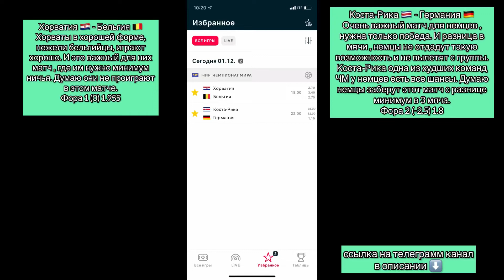ХОРВАТИЯ 🇭🇷 - ЯПОНИЯ 🇯🇵 | КОСТА-РИКА 🇨🇷 - ИСПАНИЯ 🇪🇸 | Прогноз . Экспресс . Ставка .